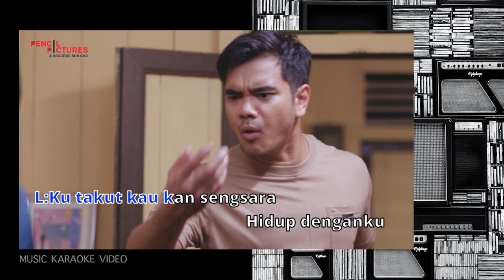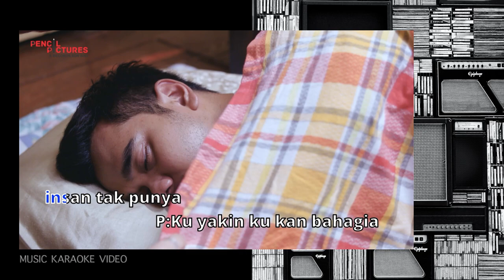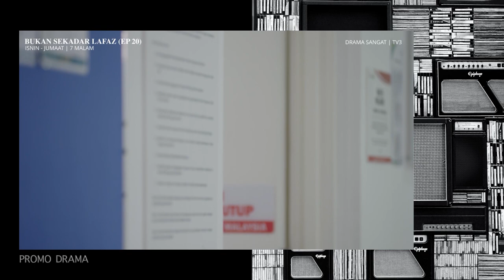FDC661 INTERNSHIP SHOWREEL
Nurshafiqah Binti Surumin
FF230-Film Directing